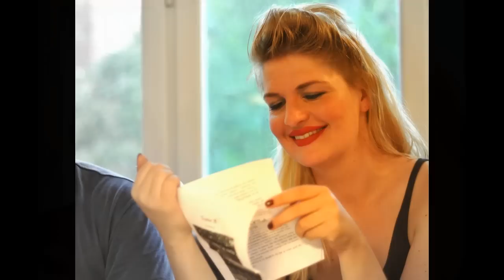Il bar sotto la neve - backstage 19june2011 TeaterPI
Backstage dello spettacolo "Il bar sotto la neve" del gruppo teatrale TeaterPI (teatro in italiano a Stoccolma).
Testi: "Pari e patta" di Stefano Benni, "Mattino bruno" di Franck Pavloff, "Il funerale" di Marchesini-Lopez-Solenghi, brano tratto da "Ogni cosa è illuminata" di Jonathan Safran Foer
Regia: Samuele Caldognetto
Con: Désirée Baraula, Samuele Caldognetto, Elvira De Troia, Ingela Lundh, Simone Pallottino, Franco Pauletto, Nicola Pierini, Tiziana Spadafina, Davide Valentini
Musica dal vivo: Michele Benincaso, Mirco Rabitti
Fotografia: Giusi Barbiani, Gabriele Garavini, Miriam Ventura
Scenografia: Samuele Caldognetto
Luci: Elisa Trucco
Musiche: "Don Raffaè" (Fabrizio De André), "Romeo and Juliet" (Sergei Prokofiev), "So what" (Miles Davis), "When the saints go marching in" (Louis Armstrong), "Volta la carta" (Fabrizio de André), "Over the Rainbow" (Arlen - Harburg)